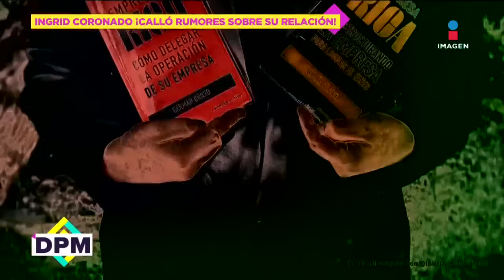¡Ingrid Coronado asegura NO le bajó el novio a Claudia Lizaldi! | De Primera Mano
'Ya no eran novios' ¡IngridCoronado asegura NO le bajó el novio a ClaudiaLizaldi!